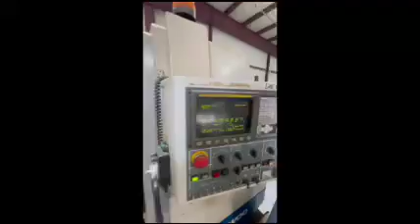2000 DAEWOO MYNX 500 (Toolquip # 221476872)